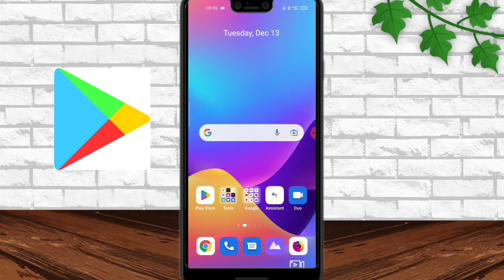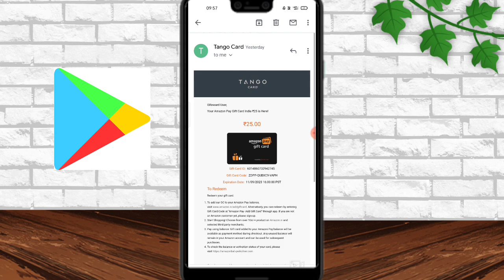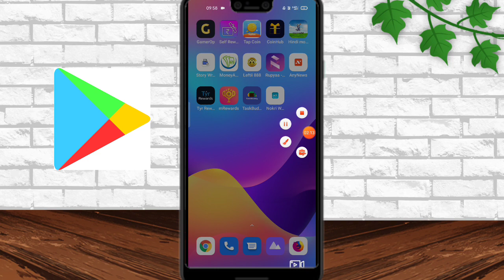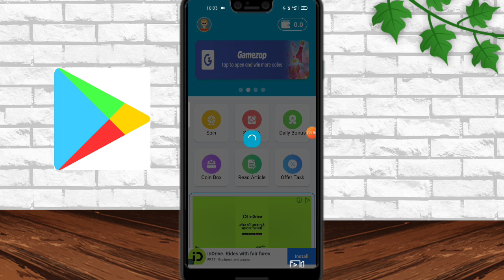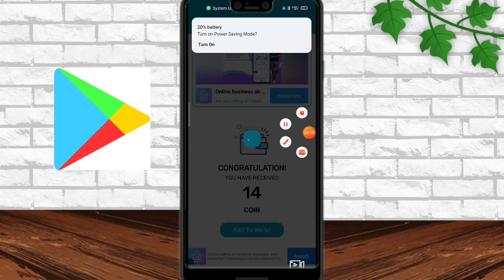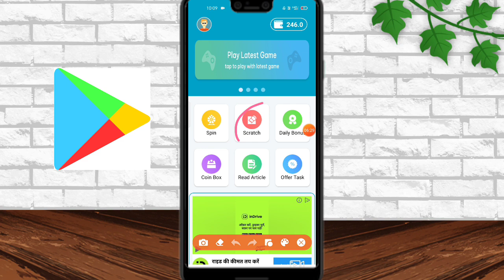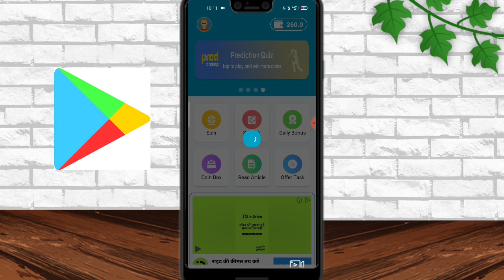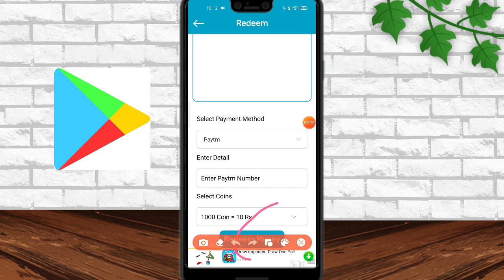( Redeem Code ) free redeem code app - google play redeem code - how to get free redeem code